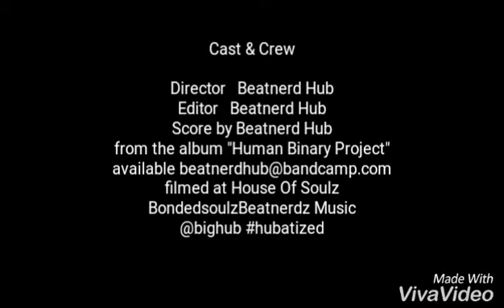Beatnerd Hub - Stoned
From The Human Binary Project Something for the smokers and explorers. Promotional use only.